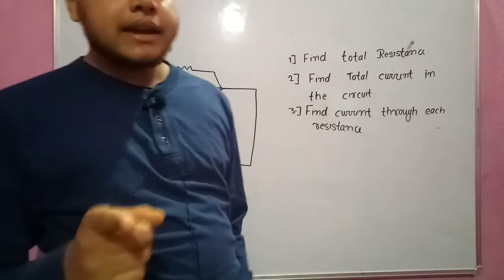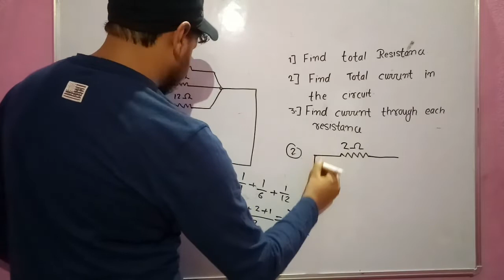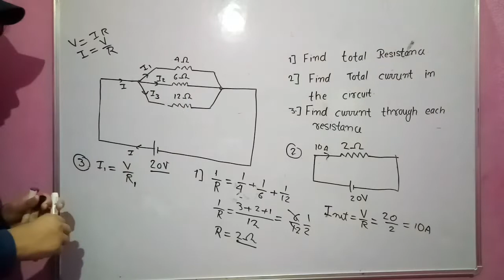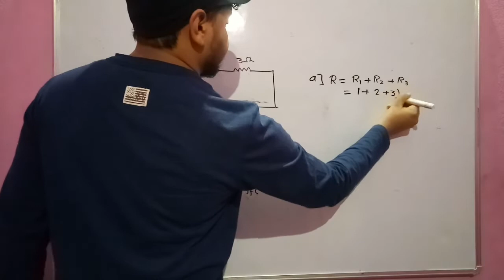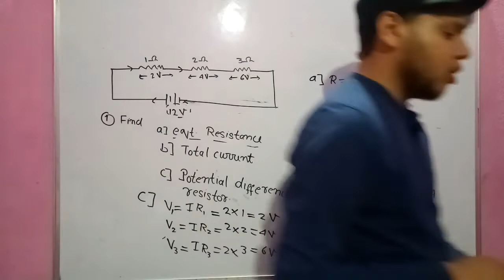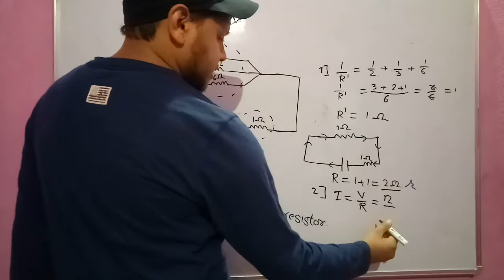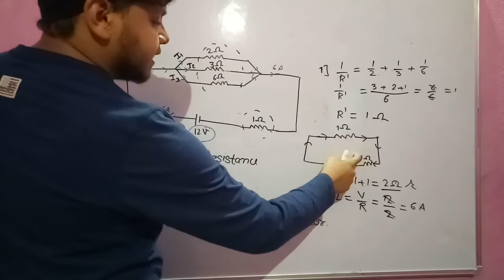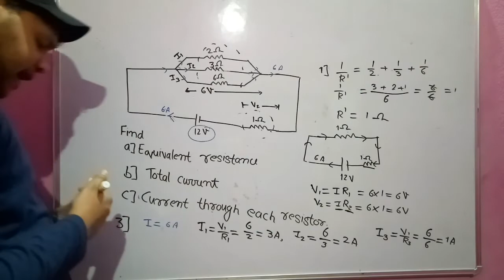Current electricity Part-10 Circuit problems Class 10 ICSE CBSE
Class 10 ICSE CBSE JAC